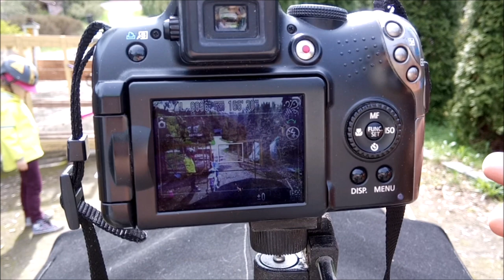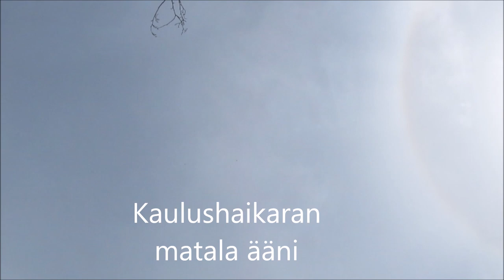Miratuuli eka pyöräretki 13052019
This is the first bike adventure for my child, who is to be 6 years old in these days.

Dog was in nihola, and I took nihola if child would get tired.

Music is:
1. Ride of the Valkyries (by Wagner)  5:28 Wagner
2. Under Cover Wayne Jones